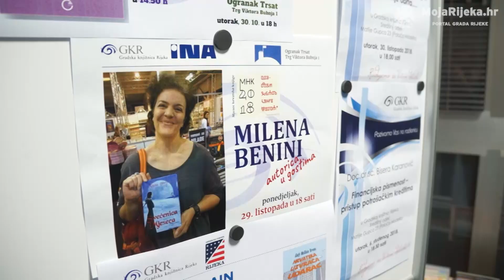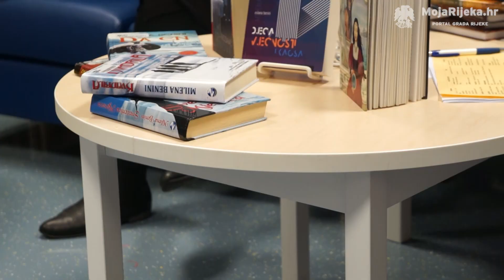MojaRijeka.hr - Mjesec hrvatske knjige: Milena Benini